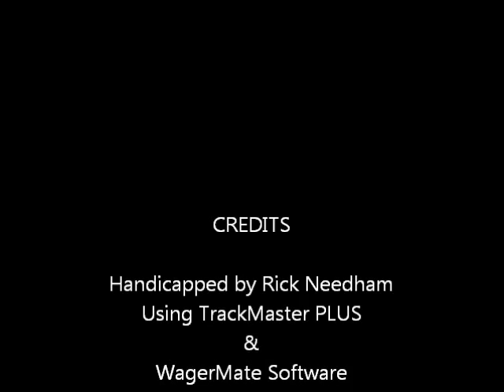Race #6 - Belmont - 7/18/2015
Race #6 - Belmont Park - Saturday, July 18, 2015 - $125,000.00 Rockville Centre Stakes + bonus longshots